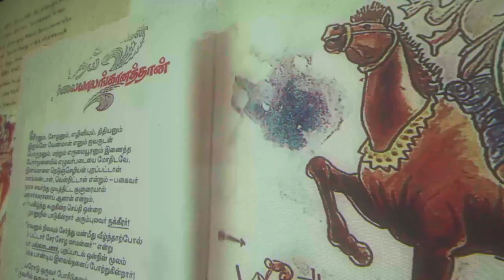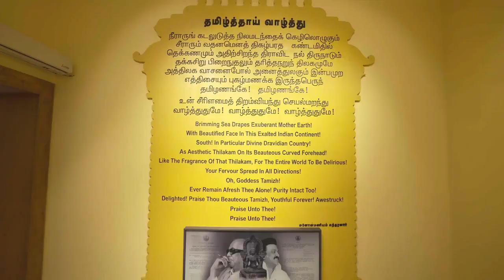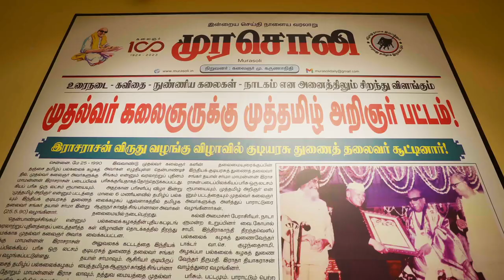Kalaignar Museum Showreel DB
Immersive Experiences and Interactive Exhibits